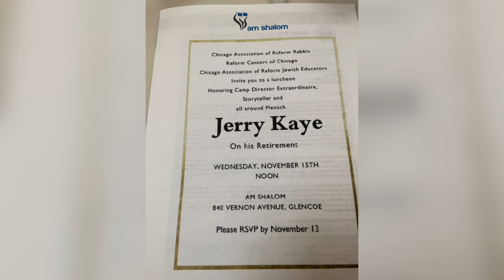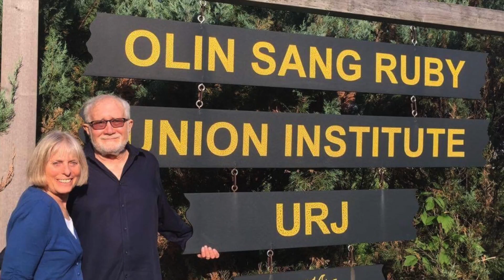Jerry and Paula Honoring at Am Shalom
This video is about Jerry and Paula Honoring at Am Shalom